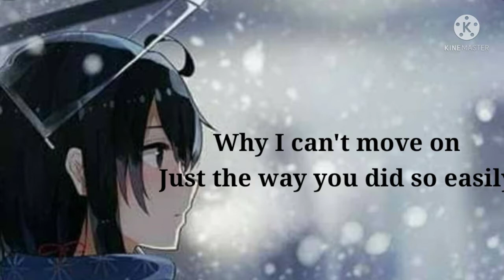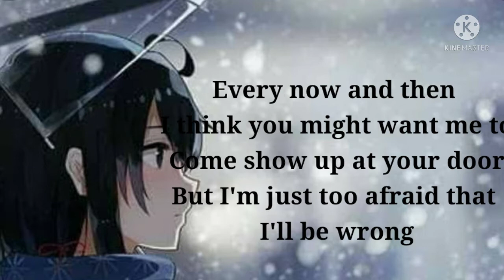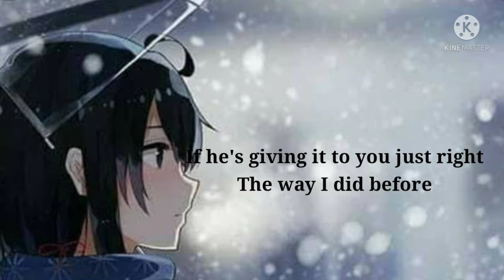Nightcore | We don't talk anymore | Lyrics ( ilk lyrics videom 😊 )